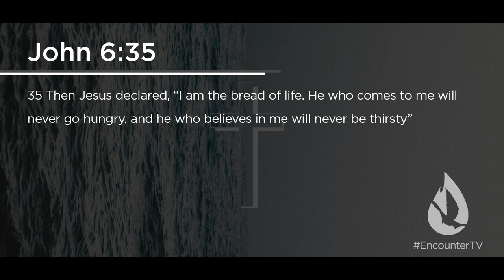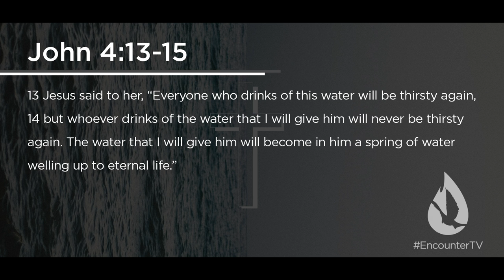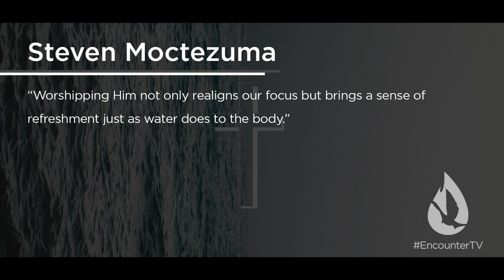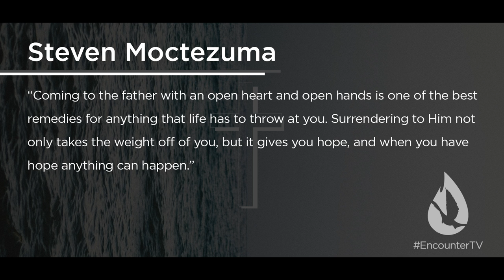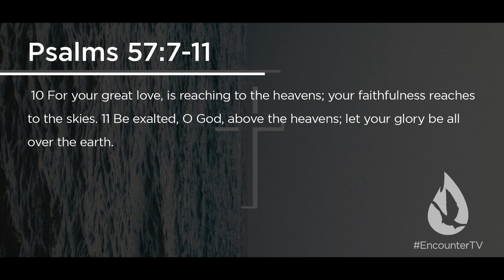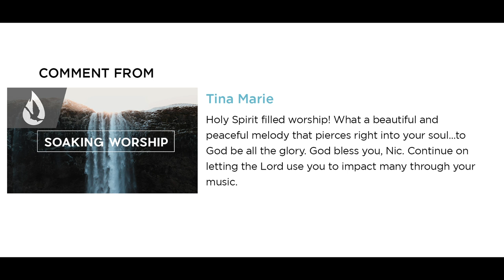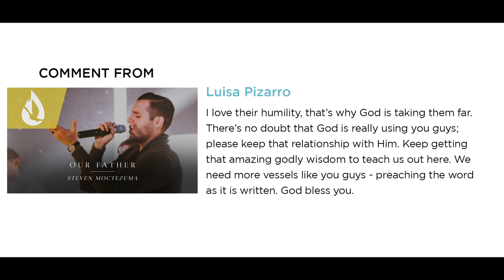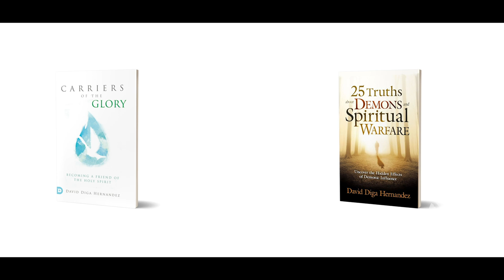A Deeper Level of Worship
On this edition of Spirit Church, Steven Moctezuma guest hosts and shares an encouraging message on going deeper in worship.